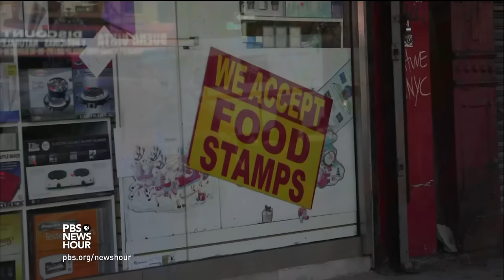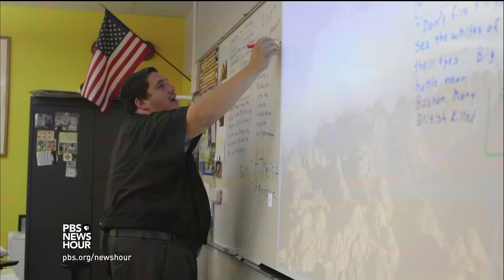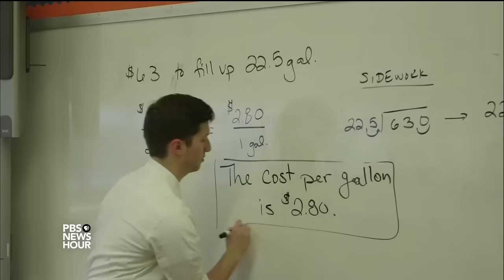How Catholic schools must adapt to keep doors open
Today only about 2 million American students attend Catholic school, down from 5 million in the 1960s, due to a variety of social and economic reasons. Thousands of schools have closed as church leaders and educators struggled to make the finances work. The NewsHour's April Brown reports on how some have figured out how to keep the doors open and serve a new generation of students.